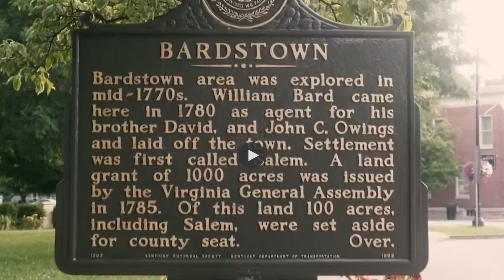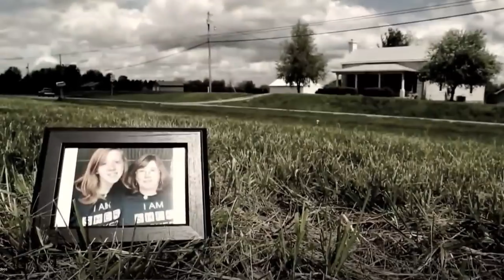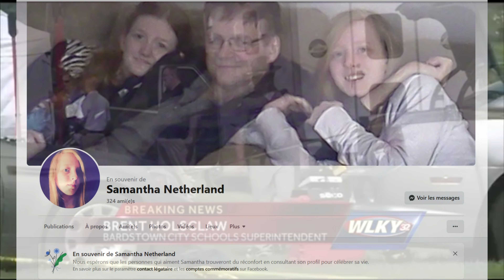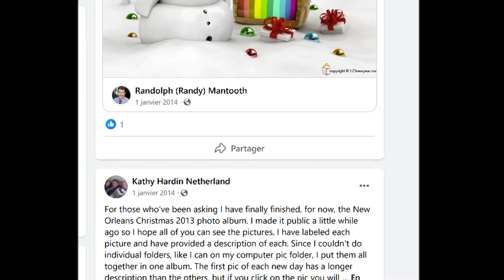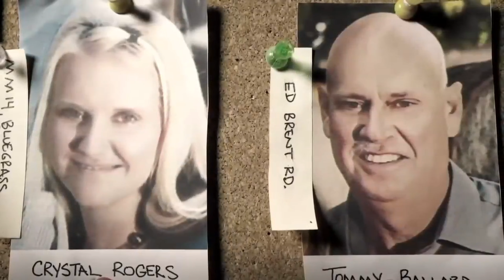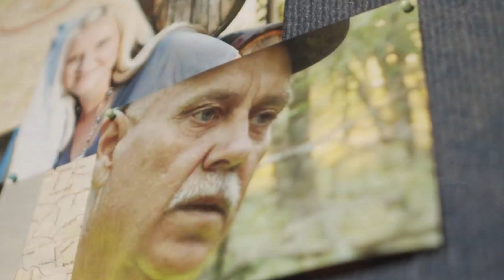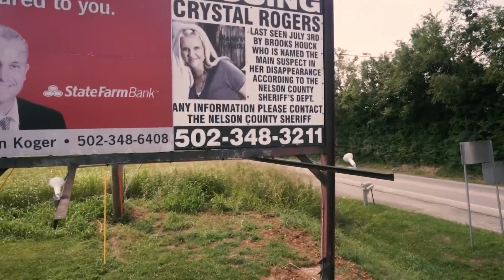Les mystères de Bardstown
La communauté de Bardstown, une ville paisible des États-Unis a connu une suite de meurtres et de disparitions qui ont enflammé les médias au cours de la dernière décennie. Voici l'histoire des évènements, qui encore à l'heure actuelle, comportent encore de larges zones d'ombre.